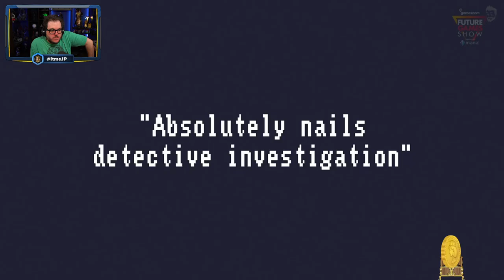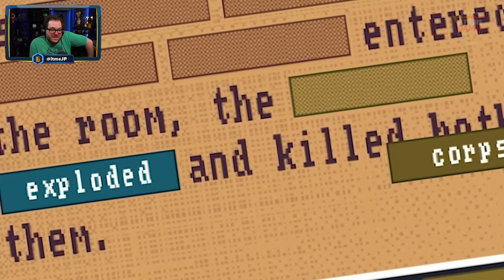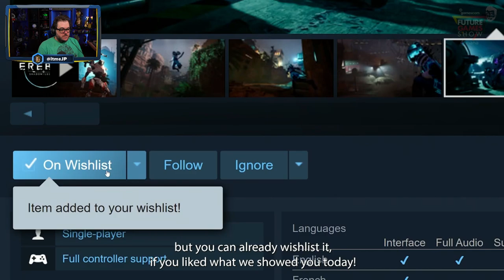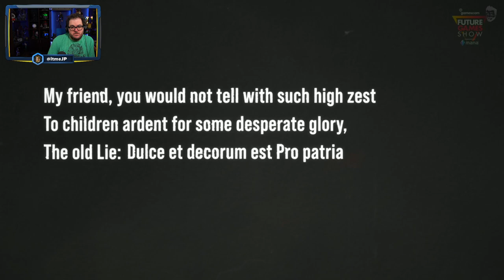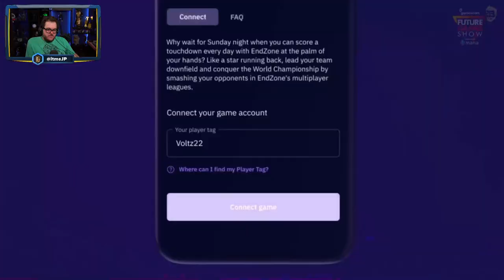Chat Told Me To Watch The Gamescom Future Game Show - So Lets Watch It!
SO MANY WORLD PREMIERES AHHHHH!